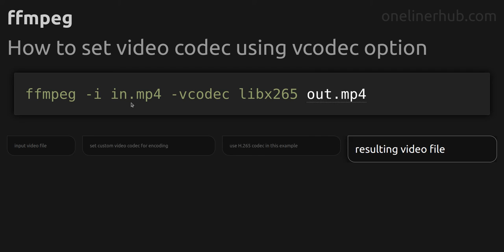How to set video codec using vcodec option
Code issue: How to set video codec using vcodec option
Technology: ffmpeg